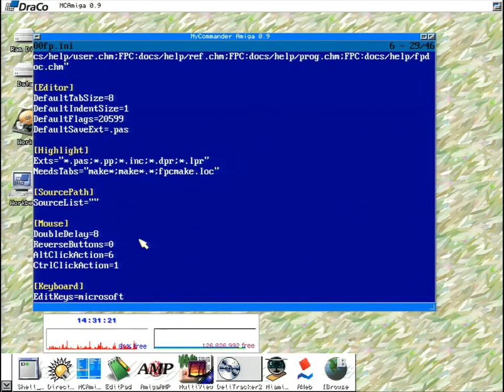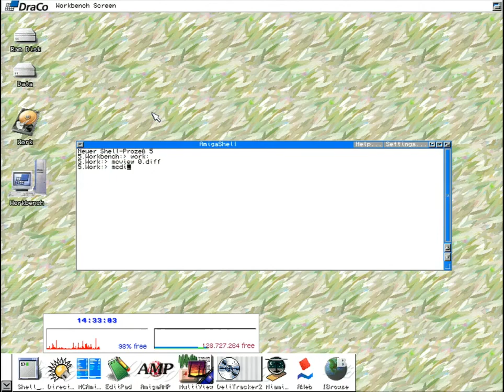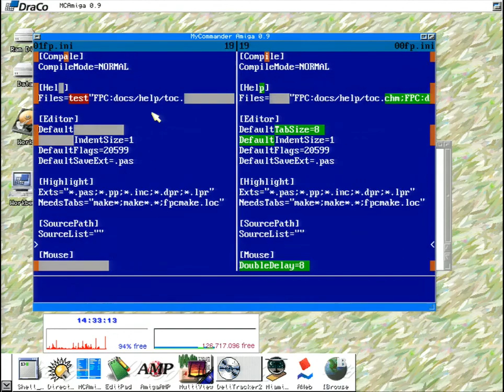MCAmiga with file compare and first highlighter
Highlighter for diff and ini files, and a basic text file comparer, also able to start directly from shell